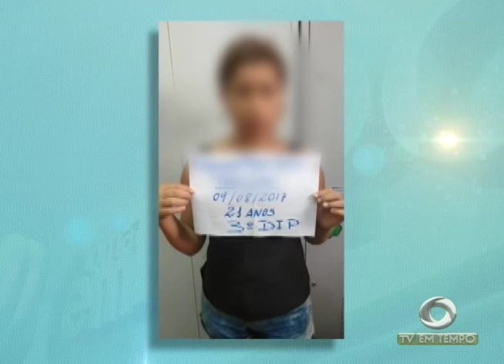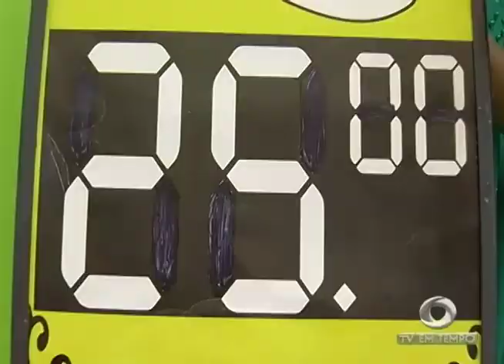Estupros a crianças e adolescentes têm acontecido com frequência aqui no Amazonas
01º BLOCO JORNAL 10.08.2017 - Estupros a crianças e adolescentes têm acontecido com frequência aqui no Amazonas